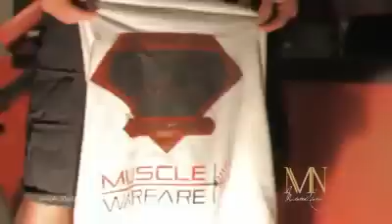Motivation 2014 Zyzz & Lazar